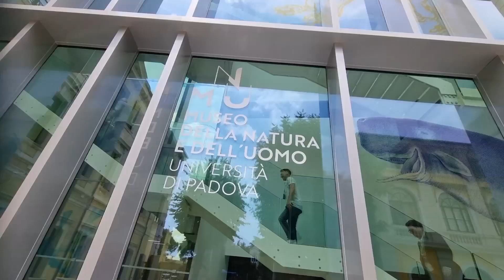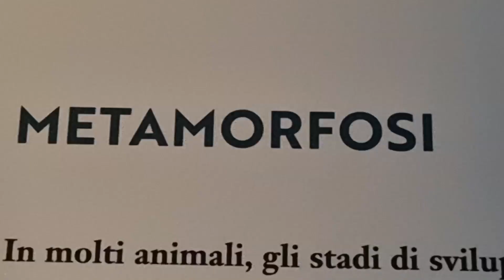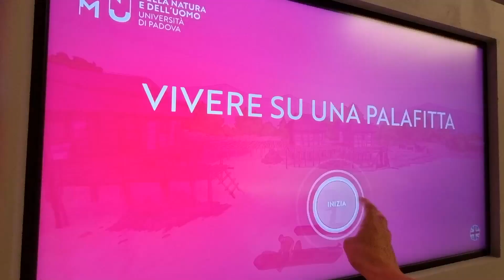MUSEO DELLE MERAVIGLIE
Inaugurato a Padova il museo della Natura e dell'Uomo. Una meravigliosa struttura con migliaia di reperti dell'Università "aggiornati" grazie alla tecnologia.